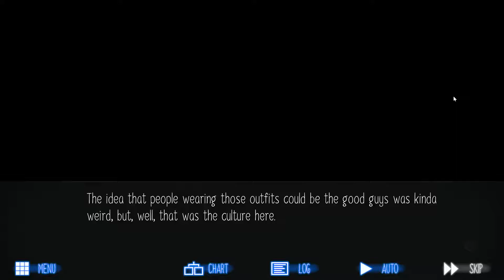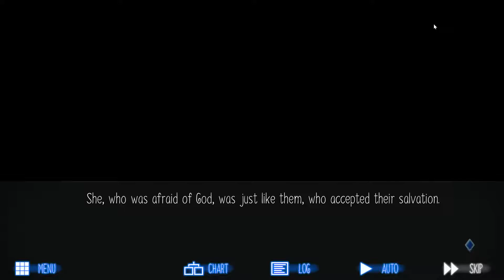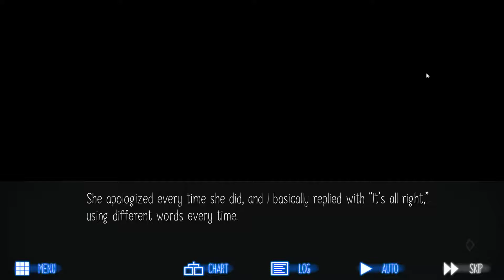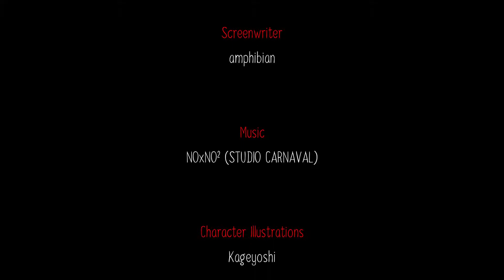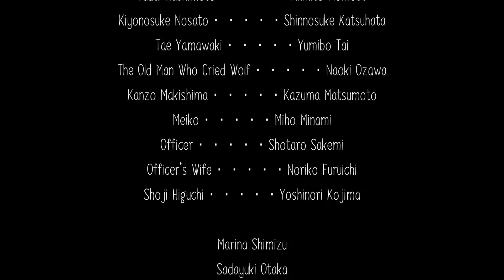Raging Loop #16 - This is so sad - blind let's play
Everything comes to its inevitable conclusion, but this still hit harder than I thought it would.  We must do better next time.